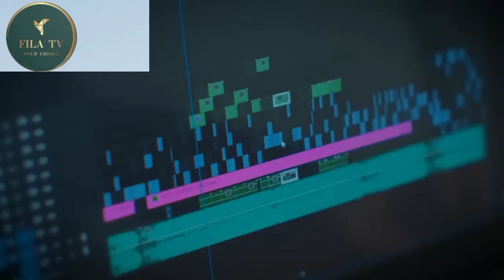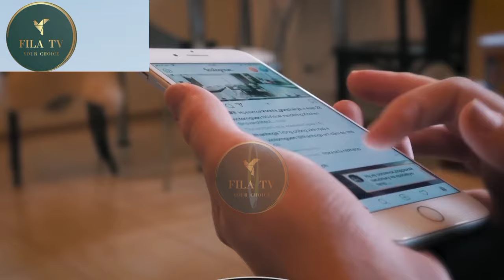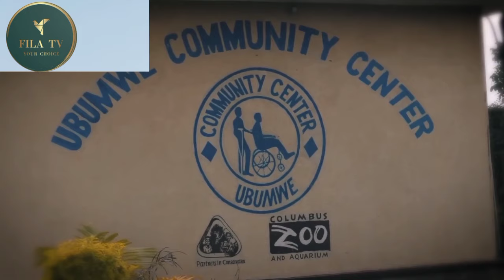ህበይ እዩ ተባሂሉ ተነጺሉ ዝነበረ ዝሰንበድ ታራኪ ሰሪሑ